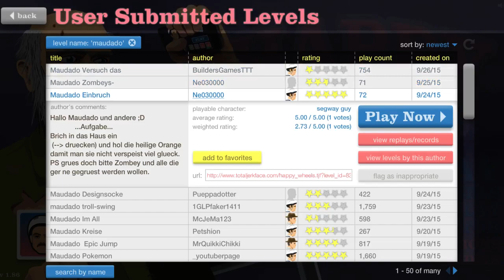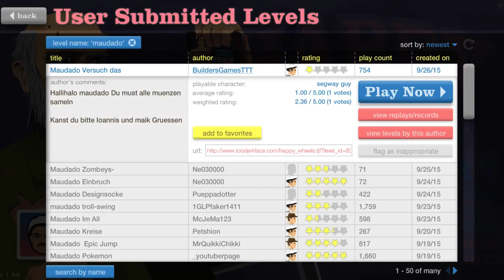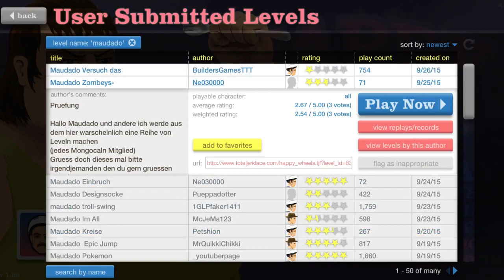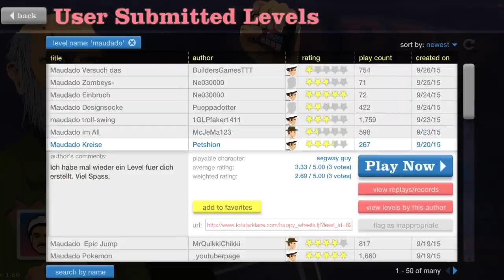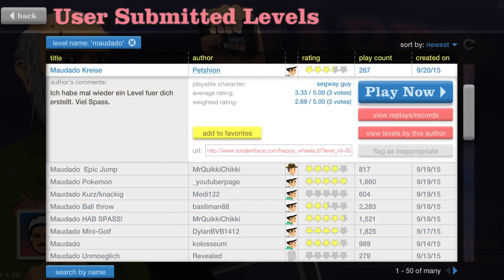Keine Rettung für die Orange | Happy Wheels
Wheels, Happy Wheels
Viel Spaß